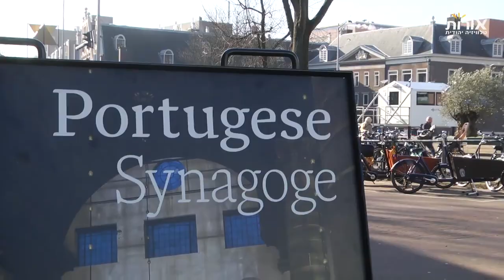Joods Nederland leeft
Ondanks de verschrikkingen van de Holocaust wist Joods Nederland zich langzaam weer te herstellen.
Een reportage over Krijgsmachtrabbijn David Gaillard.
Zeer inspirerend!